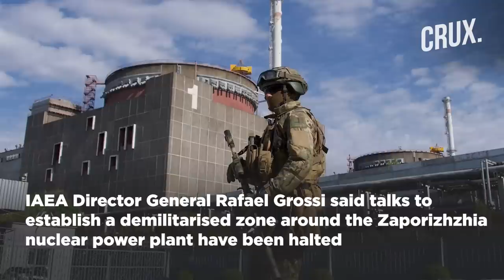Fiercest Battles In Bakhmut | Shoigu Walks Out Of Interview | Czech Warning On Ukraine War Fatigue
Ukraine’s General Staff has reported 'fiercest battles' in Bakhmut, saying Russia is trying to advance in 5 areas.  Ukraine accused Russia of conducting 41 airstrikes and 30 attacks using MLRS across Ukraine on March 22. Meanwhile, Russia's defence minister, Sergei Shoigu, walked out of an interview on being asked when the war would end. Finally  Czech Republic President Petr Pavel warned of "war fatigue," saying he expects Western support for Ukraine to wane over time. Watch the video to find out more about the ongoing war in Ukraine.

0:00 - INTRODUCTION
2:26 - “RUSSIAN EVIL HAS COME,” WARNS ZELENSKY
4:10 - “FULFILL YOUR OBLIGATIONS” US TELLS ICC MEMBER STATES
5:42 - US RECONFIRMS, NO CHINESE MILITARY AID TO RUSSIA
7:21 - ‘WEST MIGHT NOT SUSTAIN SUPPORT FOR UKRAINE’
9:27 - SWEDEN'S PARLIAMENT FORMALLY APPROVES JOINING NATO
 10:24 - RUSSIA WARNS OF LOOMING NUCLEAR CONFLICT

n18oc_world      n18oc_crux